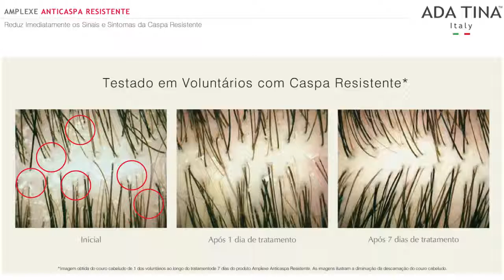Época Cosméticos :: Ada Tina Amplexe Caspa Resistente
Amplexe Caspa Resistente Ada Tina - Shampoo Anticaspa